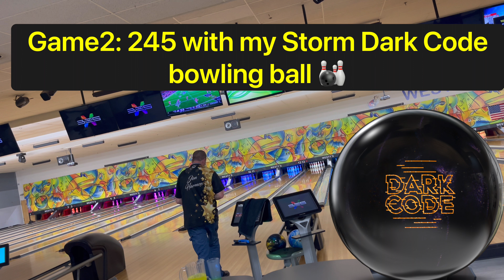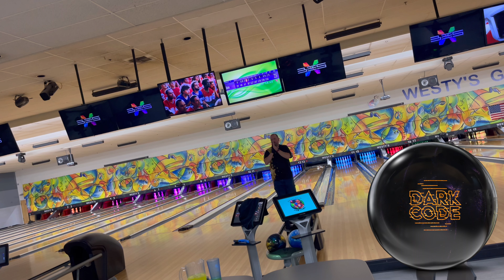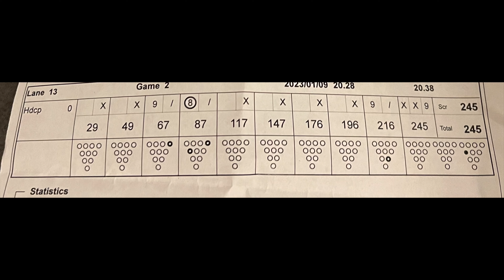My Storm Dark Code Bowling Ball. On game 2 a 245 score